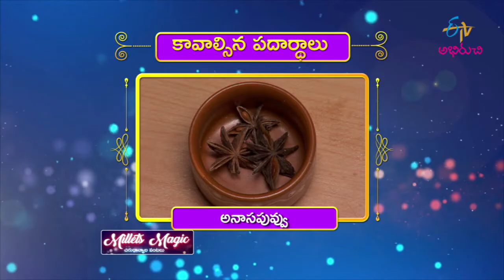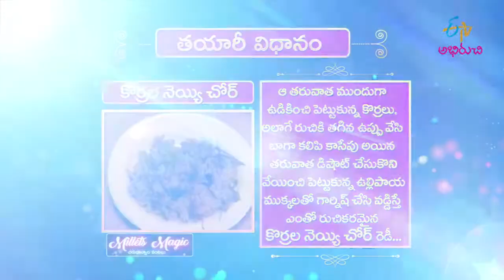Korrala Neyyi Chore |కొర్రెల నెయ్యి చోర్-ఆరోగ్యమైన ఆహారం| Milets Magic| 1st March 2021|ETV Abhiruchi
కొర్రెల నెయ్యి చోర్-ఆరోగ్యమైన ఆహారం

Enjoy the delicious dish Korrala Neyyi Chore prepared by pan-frying onions, green chillies and other spices with ghee and cooking with boiled foxtail millet and salt.